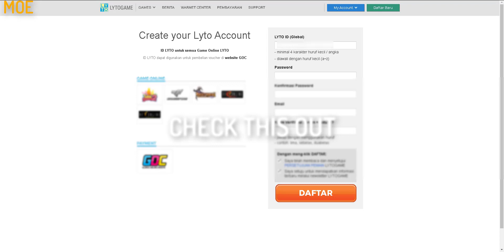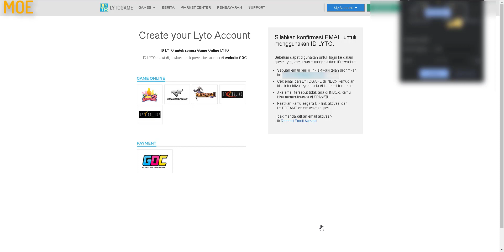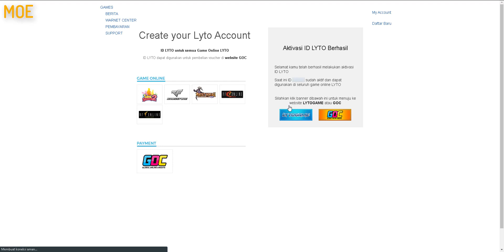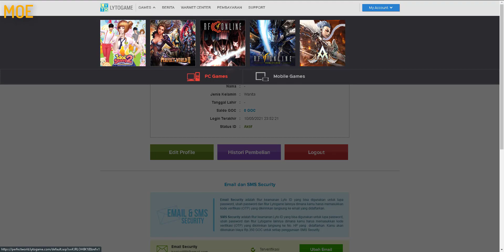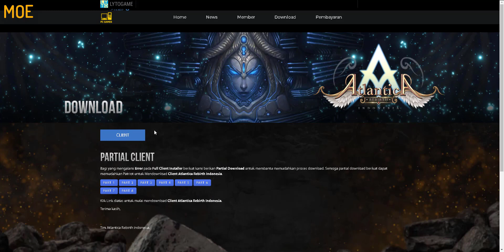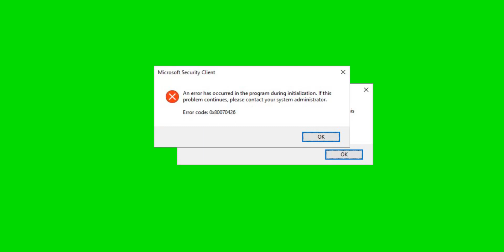Registrasi Vertifikasi Akun LYTOGAME & Install Atlantica Online Indonesia 2021 MOEY GAME GAMEPLAY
MOEY GAME GAMEPLAY

Terimakasih Telah Sudah Mampir Jangan lupa kasih like dan subscribenya untuk channel ini, komentnya bila perlu.
Salam Youtube, Salam dari M0ey dan Terimakasih 'Thanks 'hi

Regard,
Moe
MOEY
Moey Game
M0ey Gamé

-registrasi
-vertifikasi
-donwload atlantica online